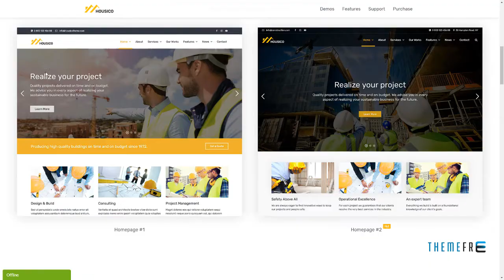Housico - Ultimate Construction Building Company Theme Leonard K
Compatible With WooCommerce 3.4.x, WooCommerce 3.3.x, WooCommerce 3.2.x, WPBakery Page Builder 5.5.x, WPBakery Page Builder 5.4.x, WPML, Bootstrap 3.x

 Columns 4+

 Layout Responsive

 Tags architect, architecture, building, building company, construction, construction theme, constructor, factory, handyman, industry, renovation, repair, worker